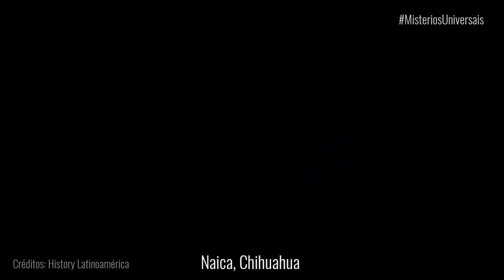OS 10 LUGARES MAIS PERIGOSOS DO MUNDO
No vídeo de hoje vamos trazer os 10 lugares mais perigosos do mundo, onde você deveria pensar duas vezes antes de querer visitá-los.

Tsingy de Bemaraha National Park
Minas de Thetford
Caverna dos Cristais
Bolton Strid
Parque Nacional Madidi
Cratera de Darvaz
Prypiat
Ilha Ramree
Camino a los Yungas
Ilhas das Cobras